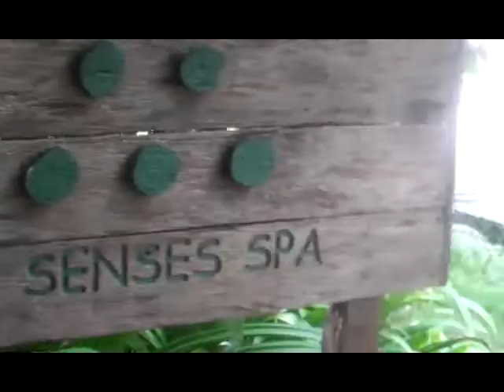Evason Phuket 5* (Rawai Beach, Phuket, Thailand)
My video - 10'2008.